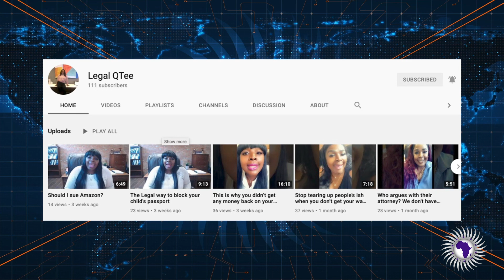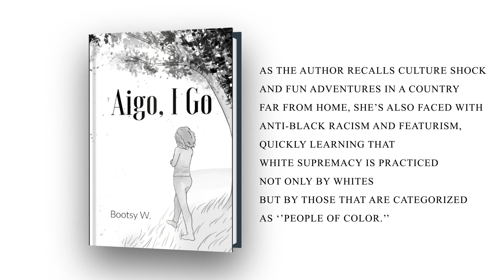How To Navigate Voter ID Laws In Texas & Florida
Attorney Allie Booker joins us to share how you can vote in Texas and Florida with both states voter id laws.

Send Money Orders To
2323 Clear Lake City Blvd.
Suite 180 Box 133
Listen To The Phillip Scott Audio Experience Podcast